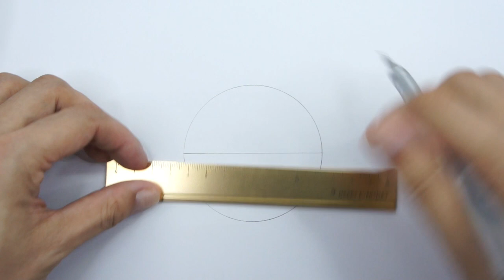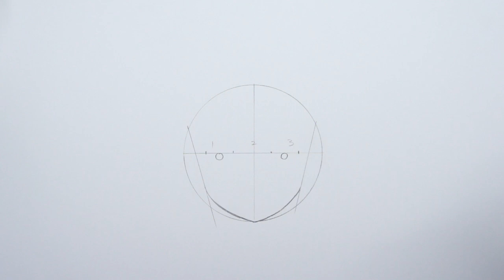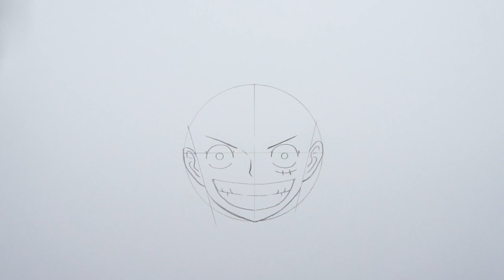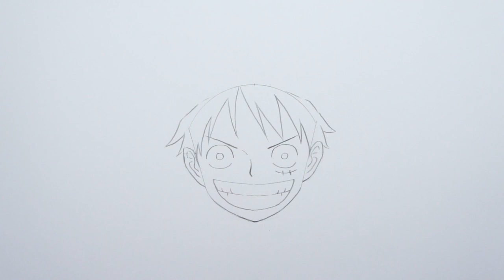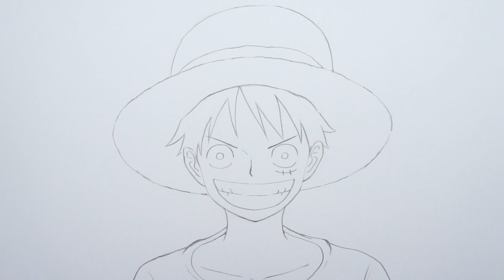如何畫路飛 | 海賊王 | 路飛 | 畫畫教學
如何畫魯夫 | 航海王 | 魯夫 | 畫畫教學
蒙其•D•魯夫 | 航海王
How to draw Monkey D. Luffy | ONE PIECE
ワンピース | モンキー・D・ルフィ
如何画路飞 | 海贼王 | 路飞 | 画画教学